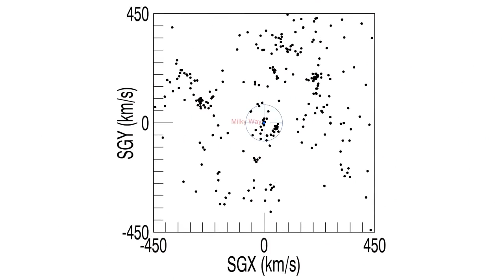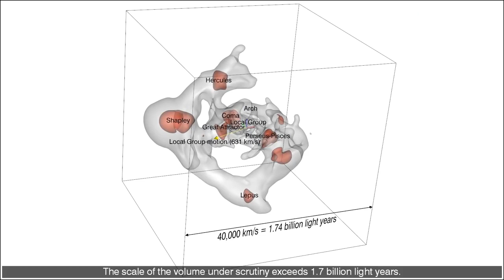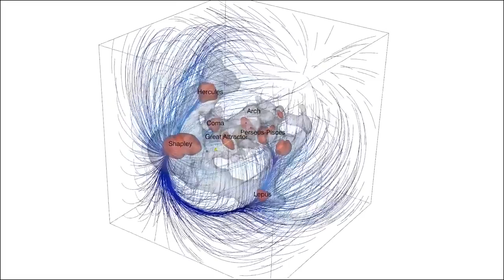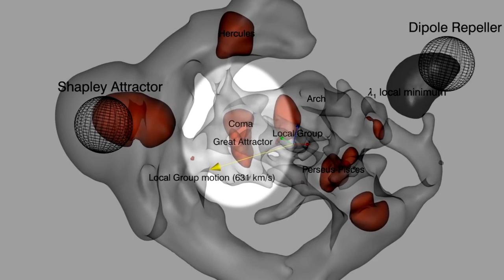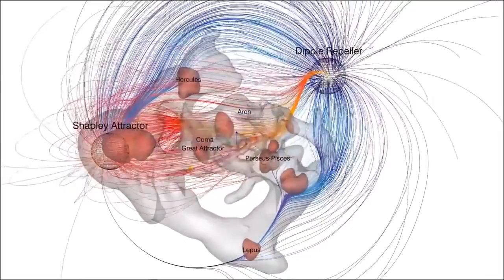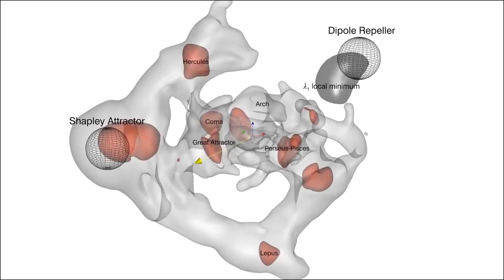Cruzamos o Universo a 631 km/s! E como isso acontece!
Gastão B. de Lima Neto, do departamento de Astronomia do IAG/USP, mostra o vídeo feito por colegas da Europa e dos EUA, que simula o movimento da Via Láctea e as galáxias nossas vizinhas pelo espaço sideral. Não se assuste, mas 631 km/s quer dizer mais de 2,2 milhões de quilômetros por hora!!!

O vídeo "The Dipole Repeller" acompanha o artigo do mesmo nome, publicado em 30 de janeiro de 2017 na revista Nature Astronomy O mesmo grupo de cientistas já havia criado os vídeos "Cosmography of Local Universe e Laniakea.

Reportagem: Tabita Said, Alan Petrillo e Joyce Rossi.
Edição: Tabita Said e Pedro Maia.

The Cosmography of the Local Universe
Hélène Courtois, Daniel Pomarède, R. Brent Tully, Yehuda Hoffman, and Denis Courtois.

Hubblecast 96: How many galaxies are there?

Vía Láctea - Milky Way - Time Lapse